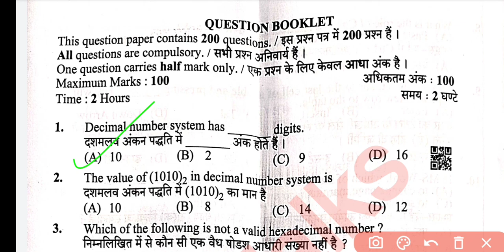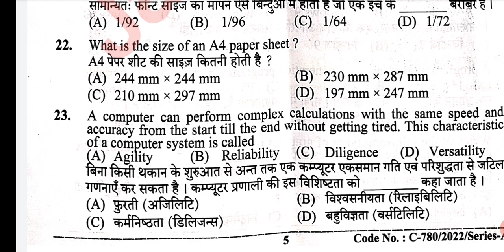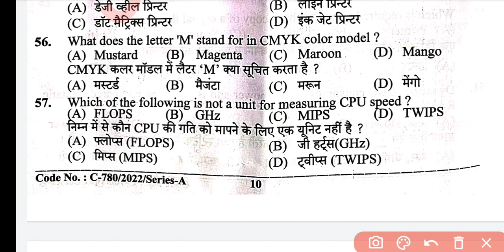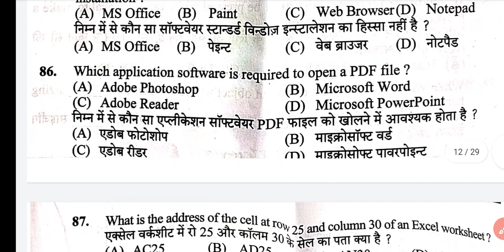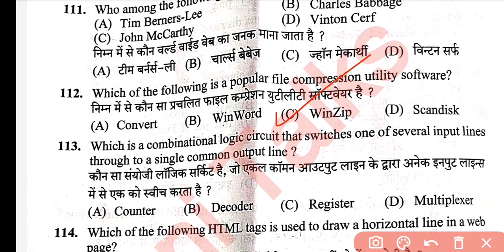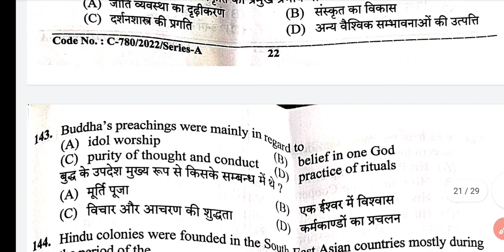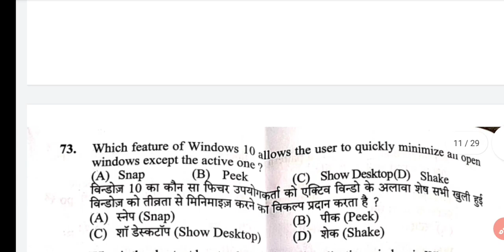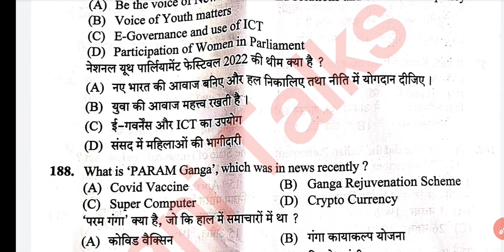HPSSC JOA IT 939 Question Paper// Joa it 939 answer Key// Joa 939 Fully Solved Paper// Jani talks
HPSSC JOA IT 939 Question Paper// Joa it 939 answer Key// Joa 939 Fully Solved Paper

Post code 939 answer Key
Joa it question paper